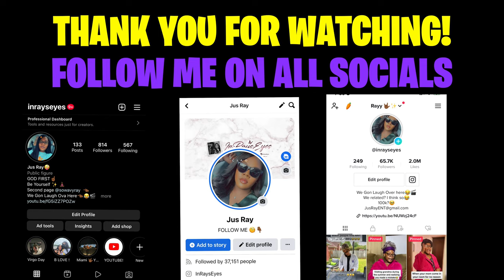Trying to convince Granny to do some YouTube videos 😭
LET’S BECOME FRIENDS!!